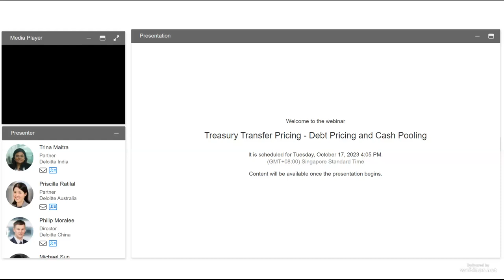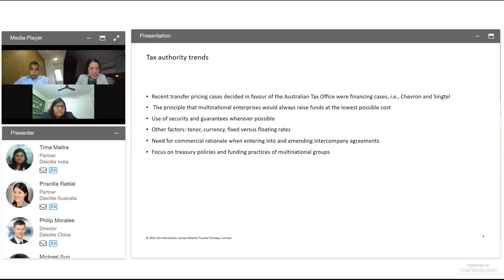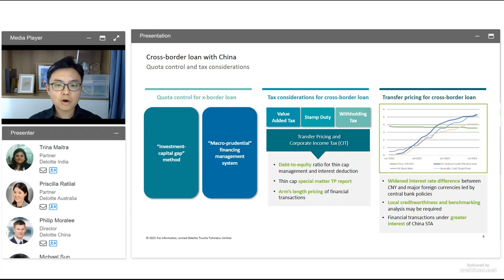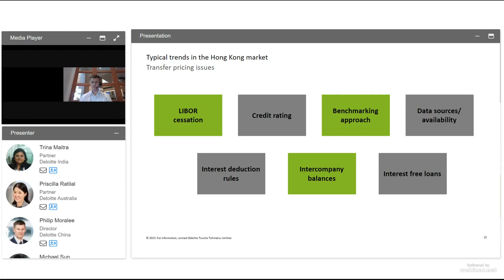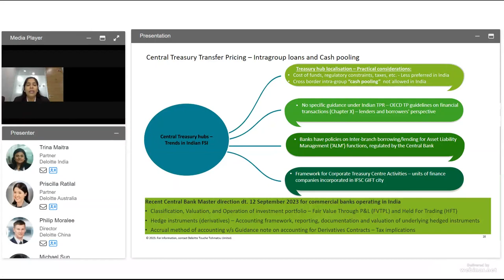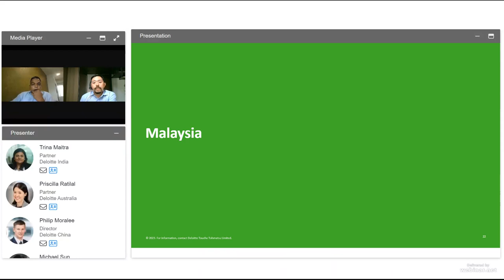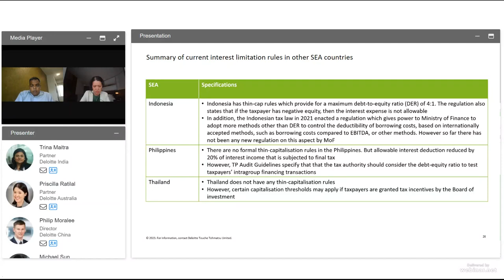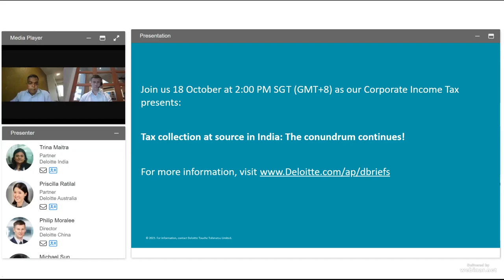Treasury Transfer Pricing – Debt Pricing and Cash Pooling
Traditional treasury roles are evolving in today’s world. Across regions, the importance of aligning tax and treasury pricing decisions is gaining momentum. In this space, Companies have witnessed major transitions like LIBOR replacements, increased reporting focus on financial transactions, and other market forces that are posing new challenges.

During this recent Dbriefs webcast, experts discussed on treasury transfer pricing complexity with respect to the intercompany loans and cash pooling arrangements, recent trends with respect to the debt transactions and cash pooling and other relevant issues.

(Live presentation was aired on 17 October 2023)